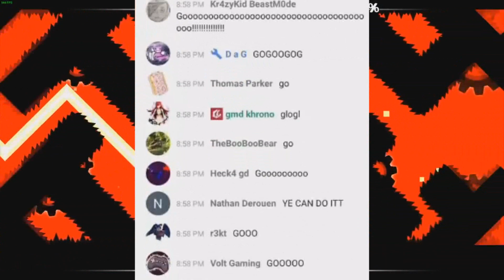ChrisCredible YTP: Chris Saws A Demon In Half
I SAWED THIS BOAT IN HALF!!!